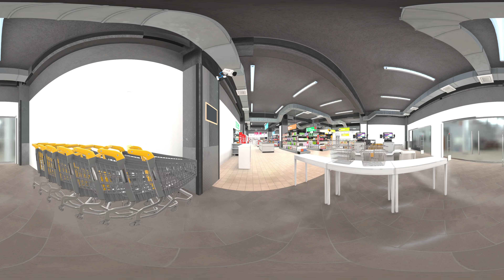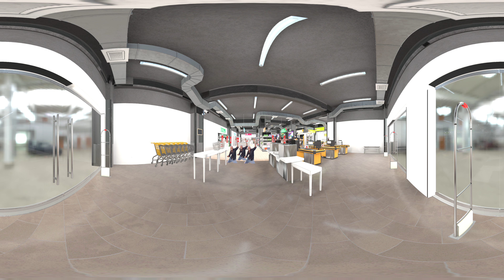That One Guy Skibidi Dance 360° - Supermarket | VR/360° Experience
That One Guy Skibidi Dance 360° Experience in VR - 360° Animation Video.

360°/VR Supermarket Experience. 360/VR Supermarket

This is 360° video you are able to rotate your phone or use your finger to look around OR if you're on the PC use your mouse to drag the screen around.